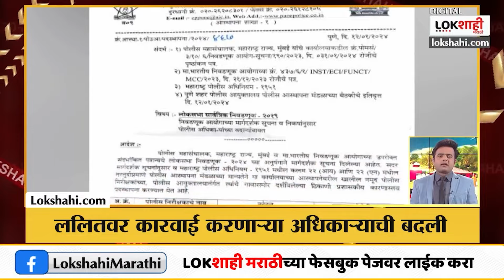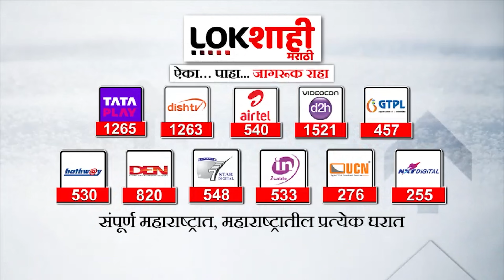Headlines : संध्याकाळी 7 च्या हेडलाईन्स : 13 January 2024 : Lokshahi Marathi | Top Headlines